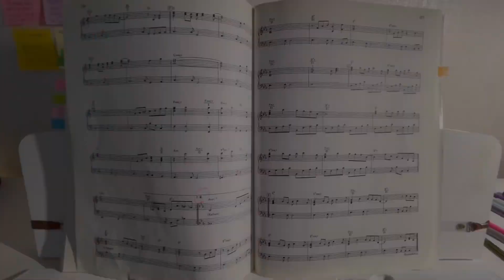Sing/Carpenters/pianocover/싱/카펜터스/피아노커버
원곡은 생각보다 빨라서
3분 조금 넘으면 끝나 버리는데
나름 짤리 친다고 쳤는데
4분 살짝 넘게 걸리내요 ㅎㅎ

연습하면서 느낀건
예스터데이 원스 모어도 그렇고
노래들이 어쩜 이렇게 삼세하고 예쁜지😍
예전엔 미쳐 몰랐내요

아름출판사 록발라드곡집 6번째 커버.